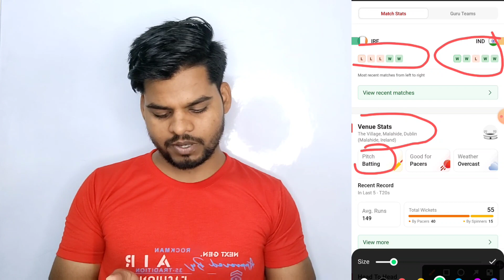IRELAND vs INDIA Dream 11 Team Prediction| IND vs IRE Dream 11 Prediction Today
IND vs IRE dream 11 team today match
IND vs IRE dream 11 team today
IRE vs IND dream 11 team prediction
IRE vs IND dream 11 prediction